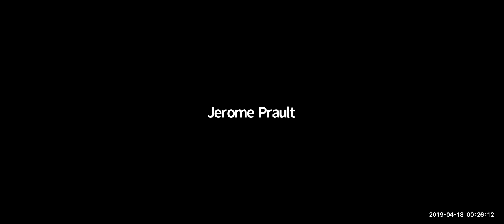Révisions niveaux PNL (Base + Technicien + Praticien PNL)